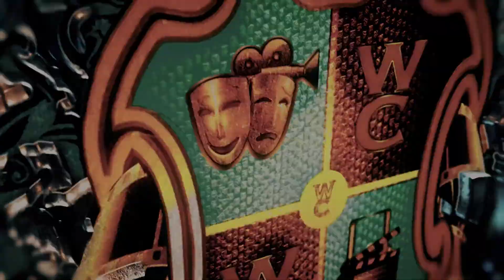Jordan Peele's "NOPE" Trailer [Reaction/Review]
COLLECT OUR LATEST NFT
"Icon Of The Camera Head"

LETS SAVE THE F*CKING PLANET

0:00 Intro
1:57 Trailer
3:00 Rating of Video

Check Out Petty Man Comic Book Series
"ISSUE 2: A Snowstory" Comic Book Issue